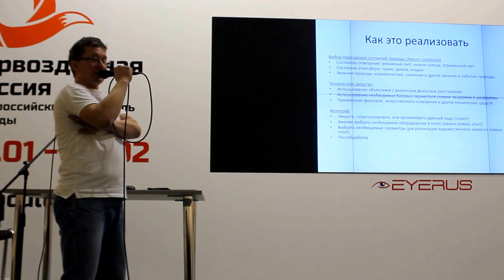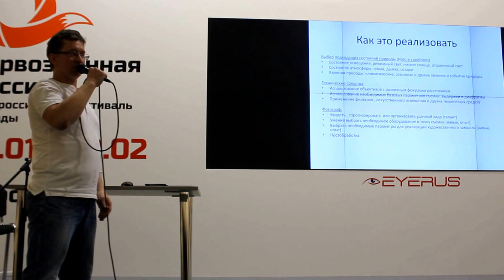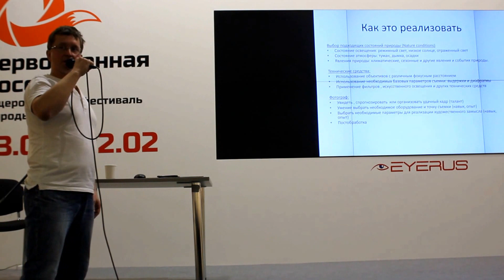Вадим Штрик, Пейзажная фотосъёмка и обработка фото. Часть-5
08 февраля 2015 г. в Москве в Центральном доме художника  (Москва, Крымский вал д.10) На Всероссийском фестивале природной фотографии Первозданная Россия.  Выступил  Вадим  Штрик,  с мастер-классом “Пейзажная фотосъёмка и обработка фото». Выставка продлится до 22 февраля 2015 г.